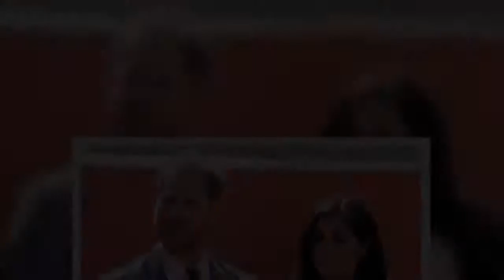✅Prince Harry may be 'm@king journey to UK as we speak' as Duke of Sussex to be 'reunited'